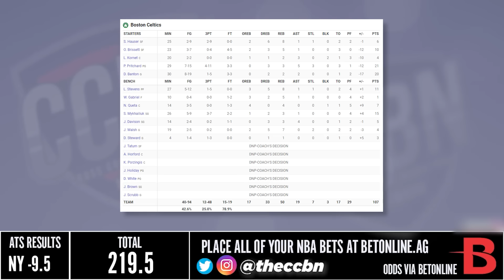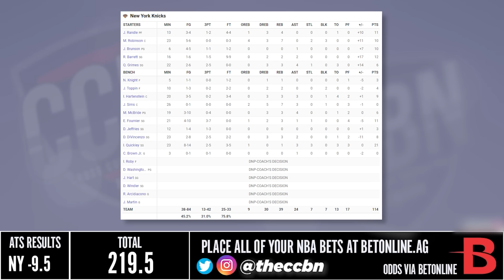Boston Celtics vs New York Knicks - Full Game Highlights | October 9, 2023 NBA Preseason